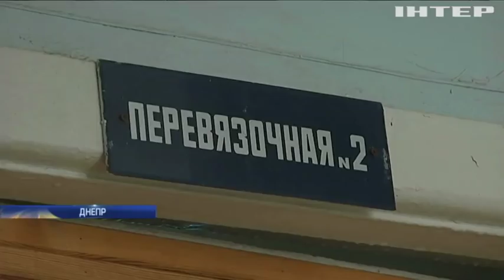В Днепре расстреляли вора цветного металла